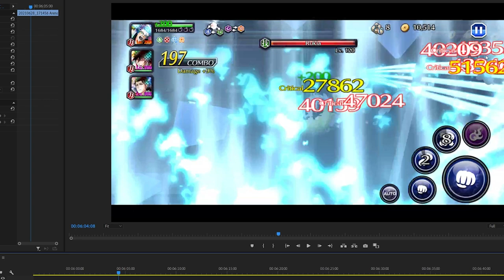King of Arena Grimmjow: Arena Gameplay Review w/ Best Builds - Bleach Brave Souls | Premium